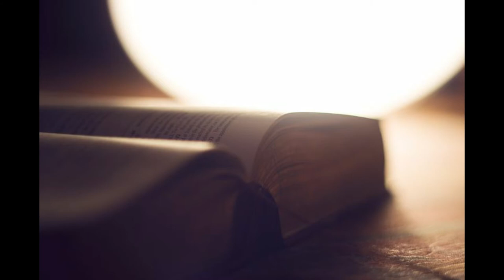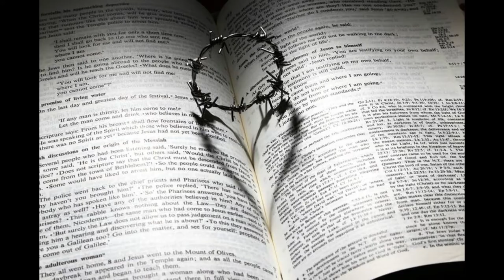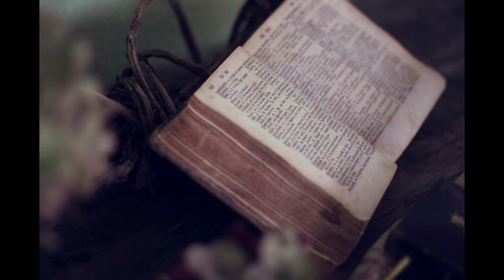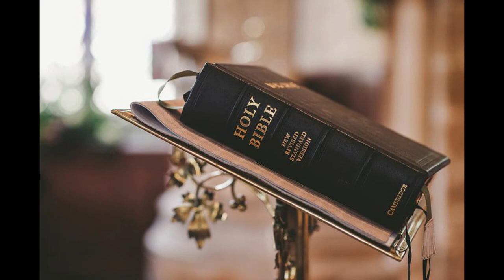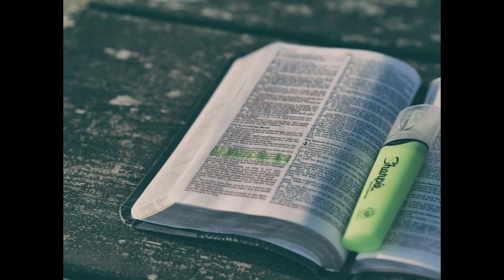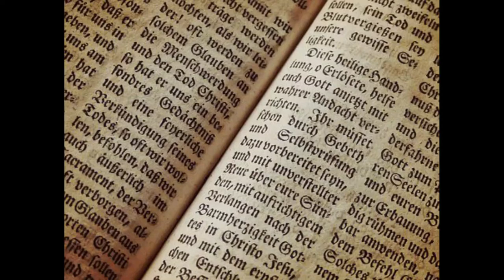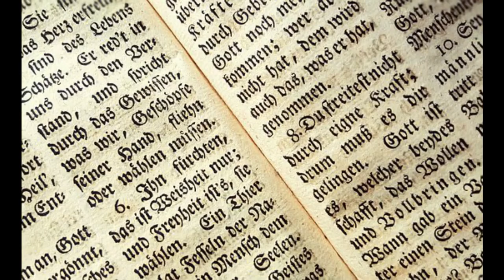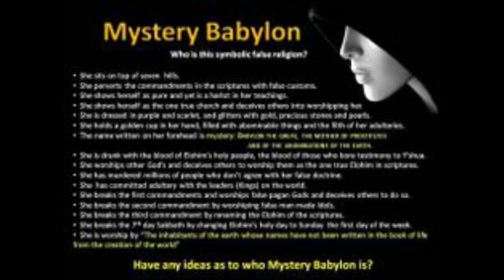END TIMES Part 03 of 07 Bud Stonebraker